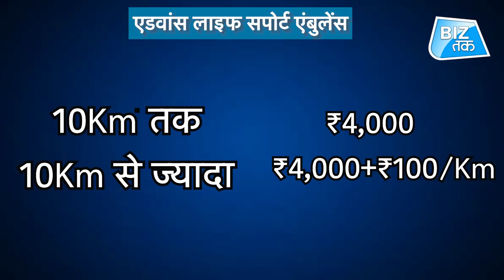अब मनमानी वसूली नहीं कर सकेंगे प्राइवेट एंबुलेंस वाले! | Biz Tak